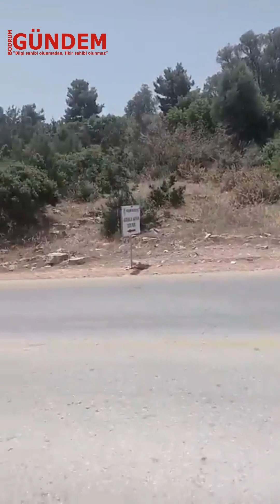Bodrum'da kurbanlık fiyatları